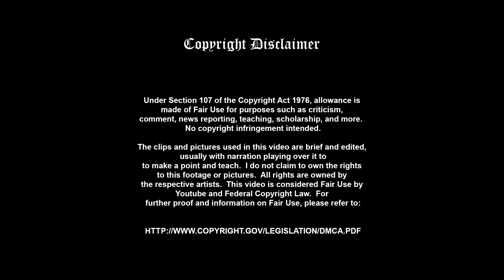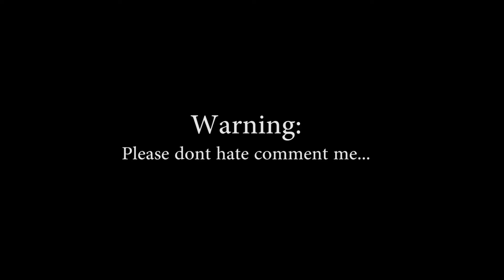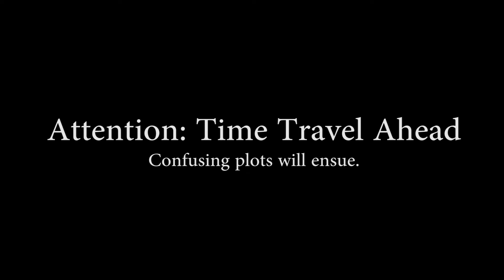Who is Sorin Markov? Know Your Planeswalkers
Sorin is the dark Vampire Planeswalker, but who is he really?  What does he love?  What can he do?  Find out in Lantern's Insight, where we spotlight Sorin Markov!

Special Thanks to Jay13x, Moderator from Mtgsalvation's Storyline for fact checking and script editing.

Written and Edited by Lantern